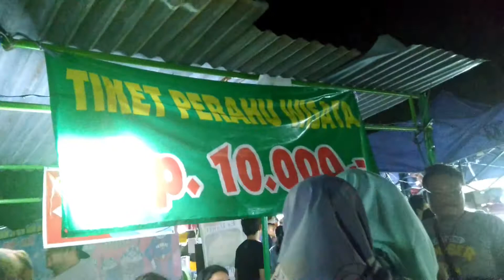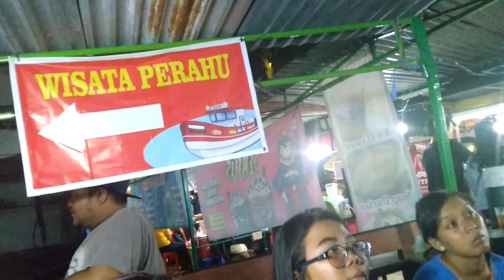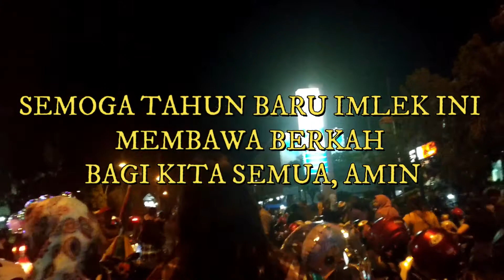MERIAHNYA TAHUN BARU IMLEK 2020 DI KOTA SOLO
Tahun baru imlek di kota solo tiap tahun selalu meriah oleh ribuan lampu lampion yang di sebar sekitaran pasar gedhe, biasanya malam hari ramai pengunjung untuk berfoto, berwisata prahu, menikmati hiburan barongsai dan kulineran dikawasan tersebut.